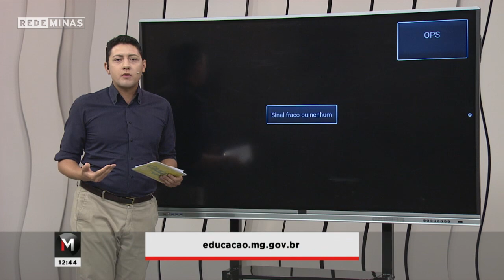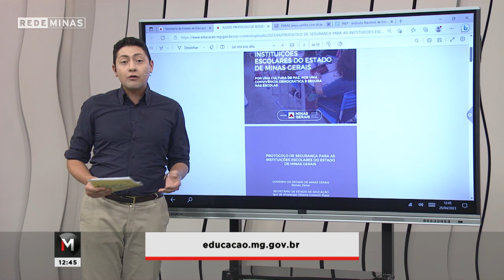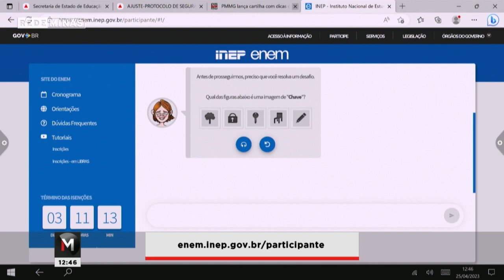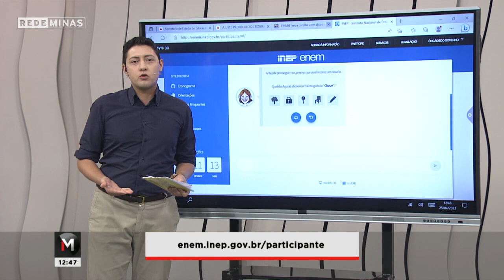Se Liga: PMMG e Secretaria Estadual de Educação em ação contra a violência nas escolas -Jornal Minas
E falando nesse assunto, a Secretaria de Educação e a Polícia Militar reforçaram as ações educativas para prevenção e combate à violência no ambiente escolar. Assunto pro Fabrício Veloso, que já está ao vivo, é o nosso Conexão Se Liga.